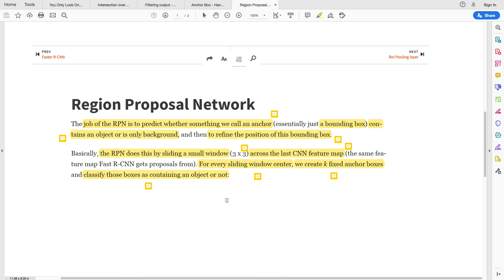Computer Vision terminologies - Region Proposal Network (RPN)